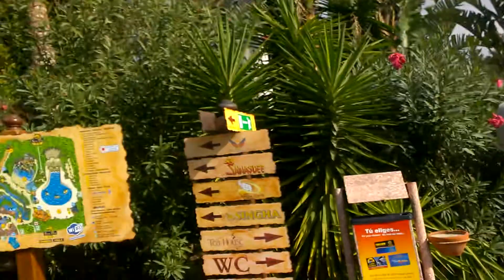Inside Siam Park Feb 17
Siam Park Walkthrough.